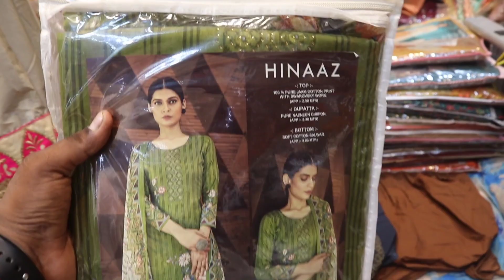1 सेट भी घर बैठे मंगवाए 50 ₹ से शुरू LADIES SUITS l DIRECT MANUFACTURER से खरीदे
Vipin Textile:

Shop no 5 Shankar Bazar katra shenshai Chandni Chowk near parathe wali Gali

Searching keys...
Surat saree market video
Surat gujrat
channeya choli wholesalers
top 10 saree wholesaler in surat
surat suits online shopping
surat wholesale market
online lehenga
delhi lehenga online
lehenga choli wholesalers surat surat
gujarat 395010,
wholesale lehenga choli online
Surat textile market
Surat textile industry
Surat gujarat
latest collection of 2020 lehenga
delhi lehenga online
gujarat 395010
Aruna textile hub
Surat aruna textile
saree video of Surat
latest 2020 collection of saree
lehenga collection 2020
suit collection 2020
Surat factory outlet
silk saree bazaar
saree factory in Surat
lehenga wholesale in delhi
dupatta wholesale market
fancy dupatta wholesale market
chunari wholesale market

Nearest metro station chandani Chowk.